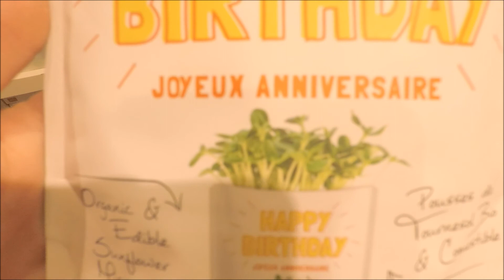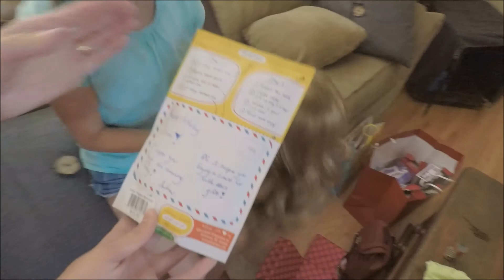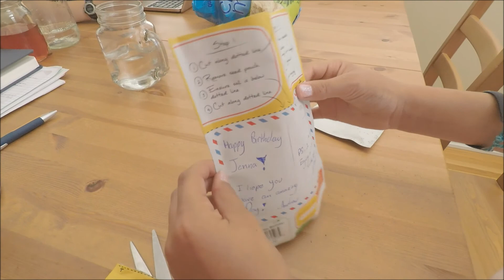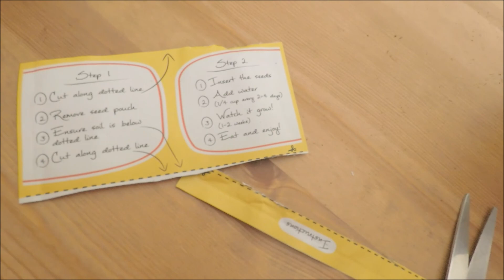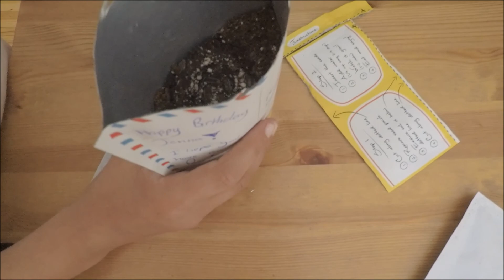It's Her Birthday!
Happy Birthday Jenna!
Today was her Day and she wanted to go to the American Girl Doll store and purchase some accessories!